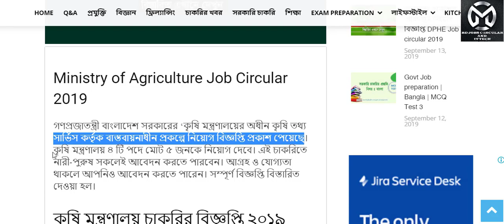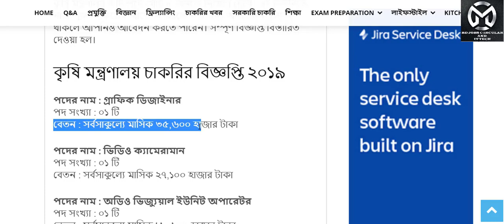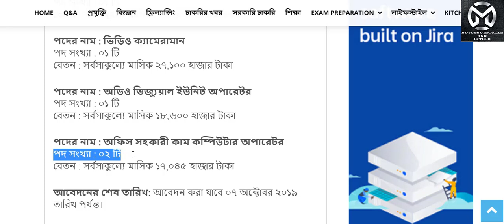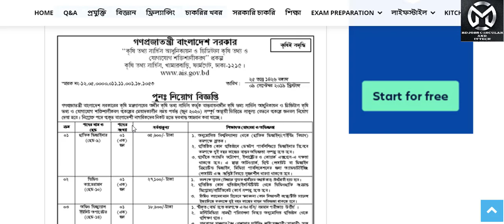কৃষি মন্ত্রণালয় চাকরির বিজ্ঞপ্তি ২০১৯ Ministry of Agriculture Job Circular 2019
কৃষি মন্ত্রণালয় চাকরির বিজ্ঞপ্তি ২০১৯ Ministry of Agriculture Job Circular 2019 Pdf File